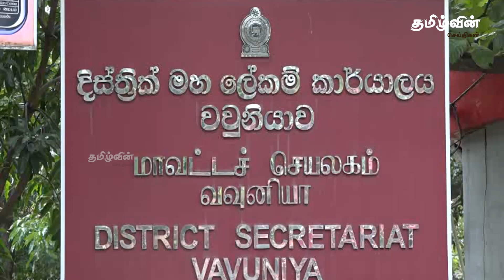நடைமுறைகளை மீறுபவர்கள் மீது கடுமையான நடவடிக்கை | Tamilwin News Updates